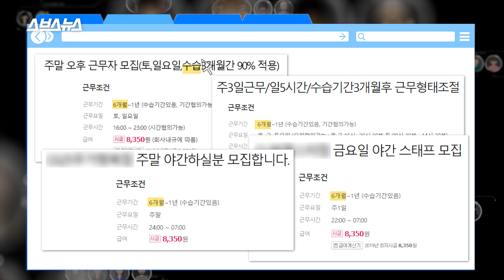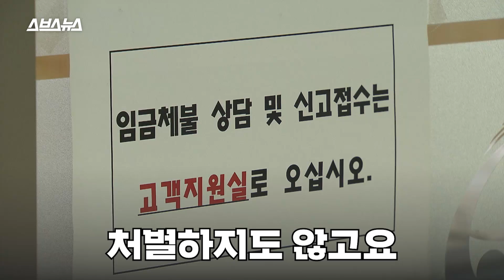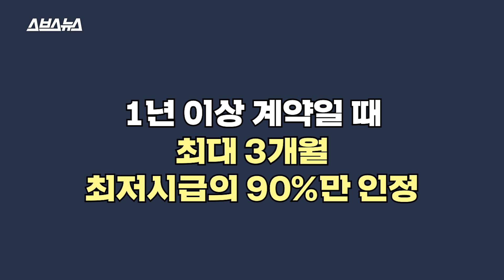※알바생 주목※ '수습기간' 핑계로 최저시급도 못 받은 적 있지 않음? / 스브스뉴스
아르바이트 시장에서 공공연하게 이뤄지는 불법 '수습기간'. 수습기간을 핑계로 알바생들은 최저시급도 받지 못하는 경우가 많습니다. 업주들도 알바생도 합법인 줄 알고 있는 경우가 많지만 사실 그렇지 않습니다. 최저임금법에는 딱 한 경우를 제외하고는 무조건 최저시급을 지켜주게 되어 있습니다. 단, 1년 이상의 근로계약을 체결했을 때 근로 시작일로부터 최대 3개월 동안은 최저임금의 90%까지 감액할 수 있습니다(단순노무직은 적용X). 엄연한 불법이지만 아르바이트 구인 사이트에는 불법적인 조건을 걸어둔 업체들이 넘쳐 납니다. 이 중 몇 군데에 전화해보니 불법임을 인정하는 곳부터 '가짜 계약서'를 써야 한다는 업장도 있습니다. 대놓고 불법이 성행해서 알바생들만 피해를 보는 이 상황 이유가 뭘까요?

책임 프로듀서 하현종 / 프로듀서 조제행 / 구성 남영주 / 편집 박혜준 / 촬영 정훈 / 내레이션 박채운 /  도움 양형기 인턴 허성희 인턴 양희지 인턴